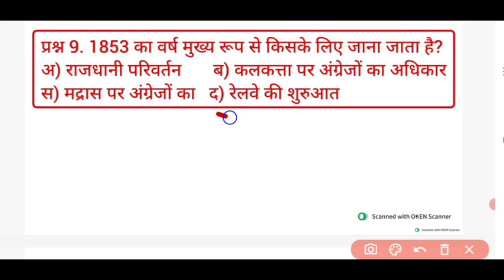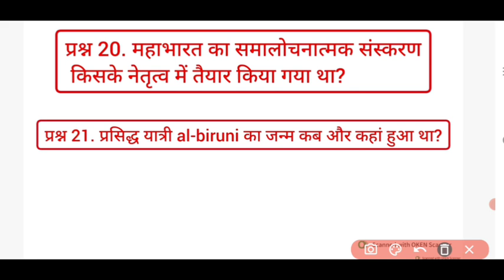class 12 itihaas ka ardhvaarshik paper 2024 | कक्षा 12 History half yearly paper solution 2023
12th class History Half yearly paper solutions 2024 | कक्षा 12 इतिहास अर्धवार्षिक परीक्षा पेपर 2024

NCERT 12th History all Chapter important Questions | board Exam 2024 | Exam paper solutions

Kaksha 12 History paper solutions
12th class history chapter most important questions
class 12th history most important Questions
12th class itihaas imp questions
History 12th important Questions board Exam
Kaksha 12 itihaas most imp Questions
kakasha 12 itihaas imp Questions
12th history most imp questions

कक्षा 12 इतिहास मैराथन क्लास 2024 | 12th histry mairathan class important Questions

दोस्तों यह वीडियो आपके लिए बहुत ही महत्वपूर्ण है यह वीडियो कक्षा 12 के सभी विद्यार्थियों के लिए बहुत ही जरूरी है इस वीडियो को देखने के बाद बिल्कुल आप आराम से पास हो जाएंगे , इस वीडियो को बनाने में बहुत ही ज्यादा मेहनत लगी इस वीडियो को मेरे अनुभव से बनाया गया इसमें बोर्ड एग्जाम के पेपर को देखते हुए सभी इंपोर्टेंट प्रश्न उत्तर को शामिल किया गया है अगर आपको वीडियो अच्छा लगे तो ज्यादा से ज्यादा अपने दोस्तों के बीच शेयर करें।।

धन्यवाद 🙏

कक्षा 12 इतिहास के प्रश्न उत्तर
कक्षा 12 बोर्ड परीक्षा में आने वाले प्रश्न उत्तर
इतिहास के बोर्ड पेपर में छपने वाले प्रश्न उत्तर
कक्षा 12 इतिहास के महत्वपूर्ण प्रश्न उत्तर
कक्षा 12 इतिहास के इंपोर्टेंट प्रश्न उत्तर
कक्षा 12 मैराथन क्लास इतिहास
कक्षा 12 ऑनलाइन क्लास मैराथन इतिहास
कक्षा 12 इतिहास बोर्ड में 100% छपने वाले क्वेश्चन